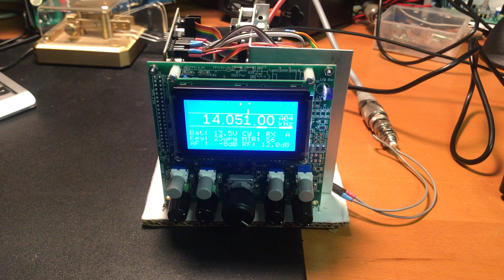SDR Cube Transceiver Quick Kit "Special"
SDR Cube Transceiver "inner electronics" (without the enclosure).

Fully operational QRP ham radio on 80-to-10 meters. Build into your own project enclosure or order new Cube enclosures starting in January.

73, George N2APB